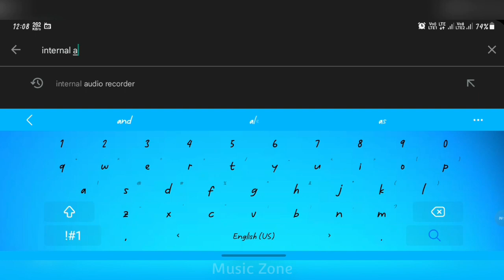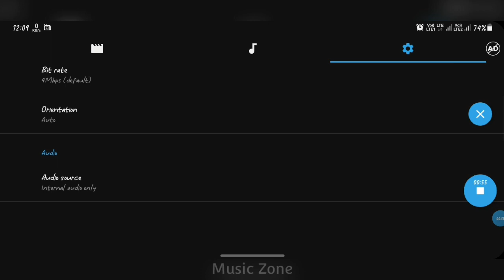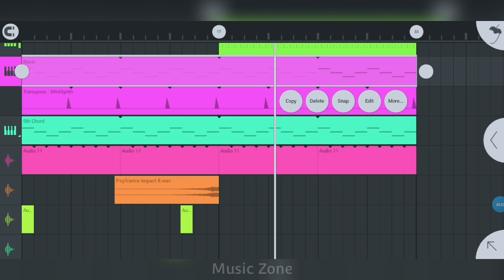How To Record Internal Audio With Legal Way || For Android || Music Zone